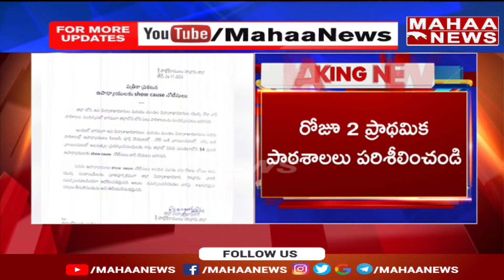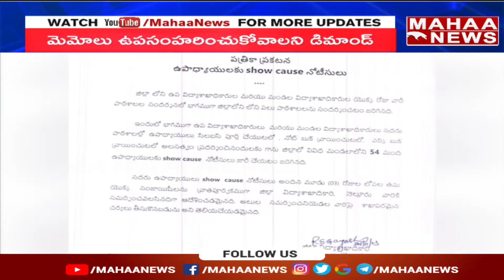గుంటూరులో 22 మంది టీచర్లకు చార్జ్ మెమోలు | Mahaa News